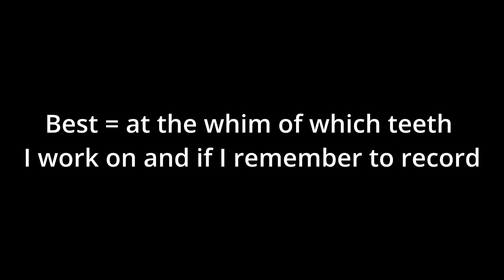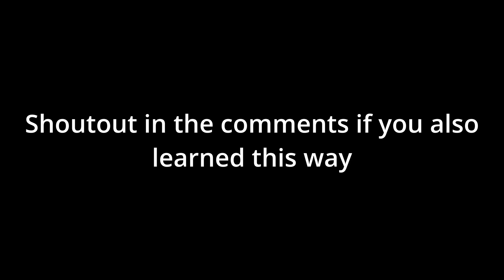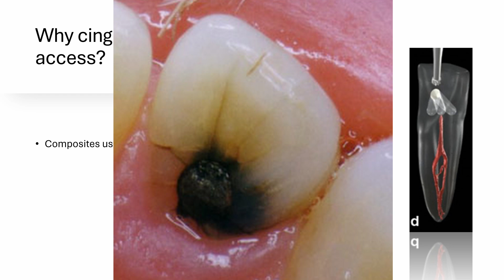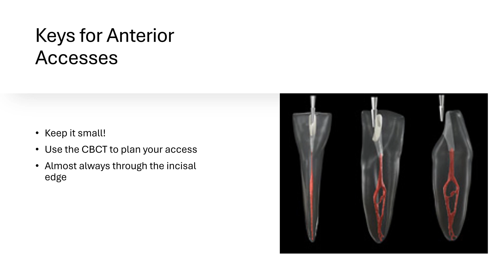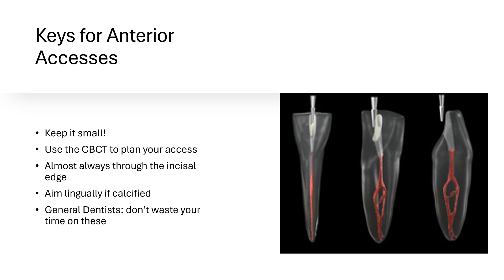Modern Endodontic Accesses: Mandibular Incisors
I have been wanting to start this for months now, and figured what better way to start off than with my absolute least favorite tooth to treat 🤣
We all learned to access teeth in dental school based on old techniques and materials, yet it is still taught as dogma. Don’t be dogmatic. Use your brain! Modern Endodontic accesses are simple once you learn how to properly plan them. For mandibular incisors, go through the incisal edge. Every. Single. Time. ❤️